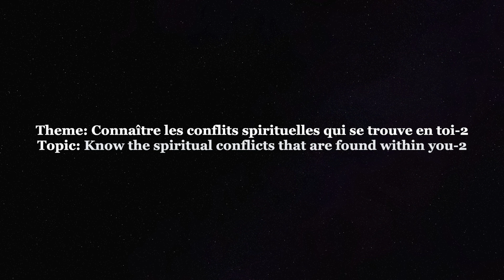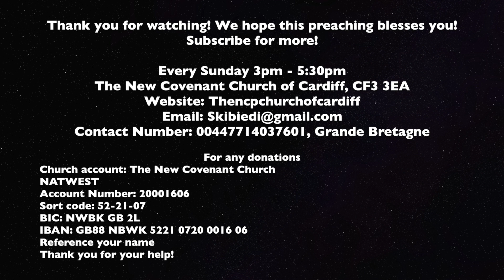Pastor Serge Kibiedi | Connaître les conflits spirituelles qui se trouve en toi-2